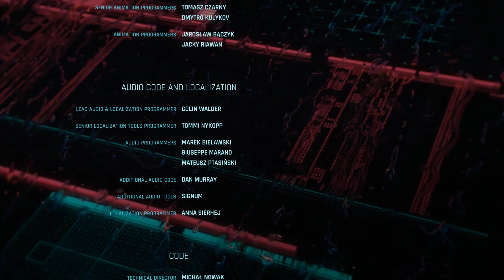Cyberpunk 2077 The ending - Easy way, difficult choice (No Commentary)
V decides to kill himself (Worst ending)
Level of difficulty: Very hard
Livepath: Nomad
Graphics Settings: Ultra | 1440p